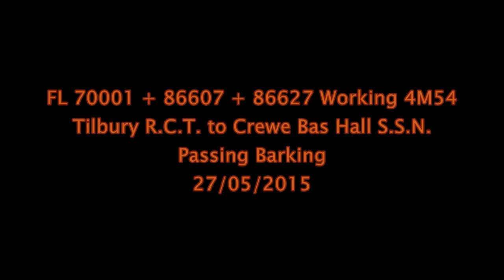FL 70001 + 86607 + 86627 Working 4M54 Tilbury R.C.T. to Crewe Bas Hall. passing Barking 27/05/2015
FL 70001 + 86607 + 86627 Working 4M54 Tilbury R.C.T. to Crewe Bas Hall S.S.N. passing Barking 27/05/2015